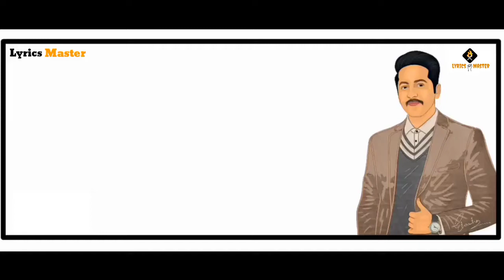Kal Raat Online Mili Ek Ladki -Lyrics Master